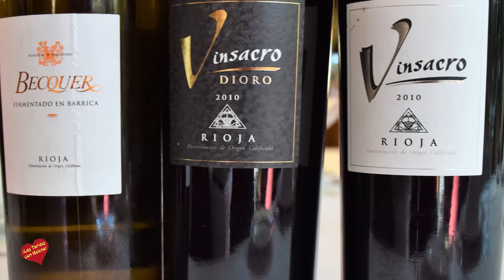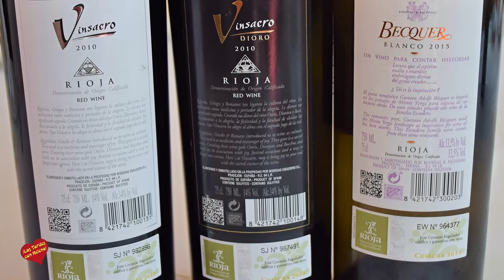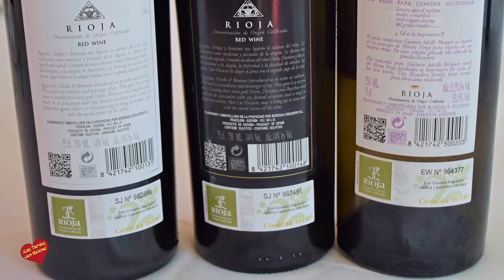Restaurante el Rodeito Entrevista de Helena Olaya a Richard Mancho para la Cata de Vino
Teléfono de reserva: 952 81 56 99

Cena Maridaje Menú Especial para esta Cata que tendrá lugar el próximo 4 de Diciembre a las 20:00 h; empezamos con:
- Copa de Cava de Bienvenida ofrecida por Bodegas Escudero.
- Vino Blanco y Rosado fermentado en barrica con degustación de Bacalao Pil Pil y a la Romana.
- Tintos de la misma bodega, Crianza, Reserva y de Autor, marinado con Cordero y Cochinillo Lechal asados al horno de leña y Chuletones de Buey.
- Postre: Peras al vino tinto acompañado con Cava de Reserva de Bodegas Escudero.

Dinner Pairing Special Menu for this Tasting that will take place next December 4th at 8:00 p.m.; we start with:
- Welcome Cava Glass offered by Bodegas Escudero.
- White and Rosé wine fermented in barrel with tasting code- fish on Pil Pil and Romana.
- Reds from the same cellar, Crianza, Reserva and wine Autor, marinated with baby lamb and Suckling Pig roasted in the wood oven and T- bone steak.
- Dessert: Pears with red wine accompanied with Cava de Reserva de Bodegas Escudero.

28€/per. (+ °\• IVA)

RESTAURANTE EL RODEITO
BODEGAS FAMILIA ESCUDERO